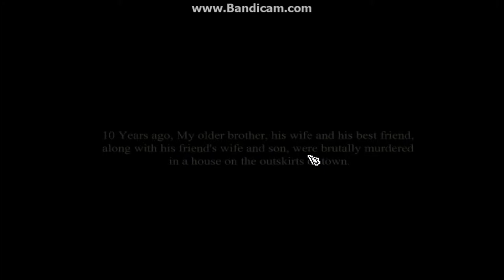ReFraction plays Homesick: Jump scare!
Enjoy me getting jumped scared and screaming in this little horror game that i hate playing. Comment also if you really want more. I will try to pass this game if that's what you guys want.

Don't be scared to play this game yourself, explore it and have fun